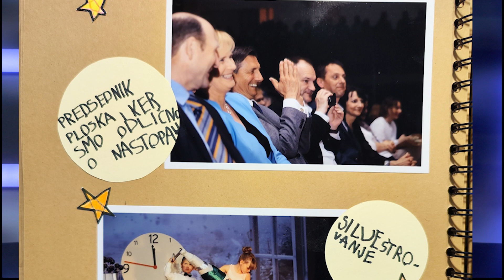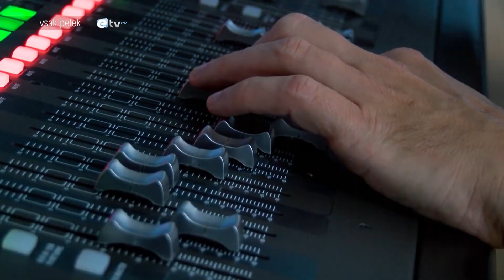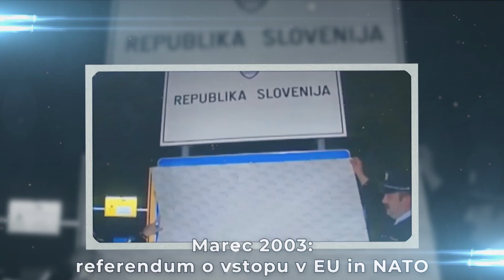Novice na ETV (20. december 2022)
0:59 Zagorski župan Matjaž Švagan sklical tiskovno konferenco
5:14 Javni zavod Bogenšperk v Šmartnem pri Litiji uspešno zaključuje leto
7:47 Malčki in zaposleni iz Vrtca Litija na obisku pri predsedniku države
9:10 Prednovoletno srečanje ekipe ETV HD
10:54 V Zagorju spet Z-Oskarji
12:11 Vabilo na koncert Plavic